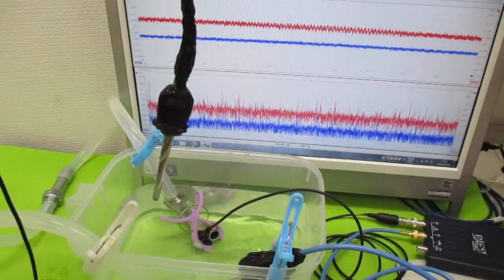オリジナル超音波システムの開発技術（音響流制御） ultrasonic-labo